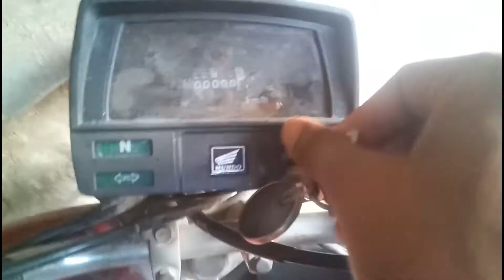Kabutar bazzi ka shoq|Zain Qureshi |vlogs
Asslam o alaikum kia hal hy umeed hy ap sub thk thak hon gay to a gay hain hum aik new vlog k sath to sub sy phale like karen
share karen
yakin jane aj bhot mhnat ki hy